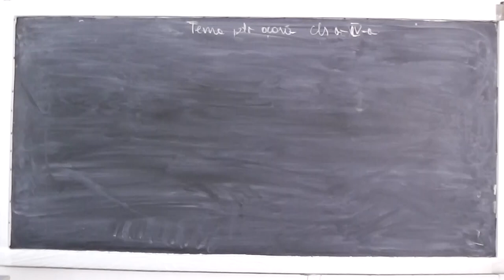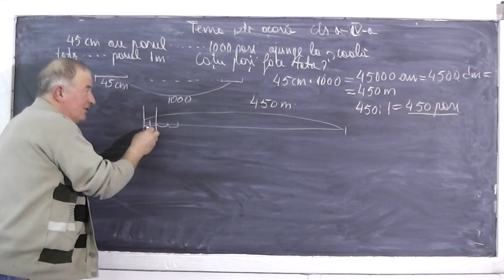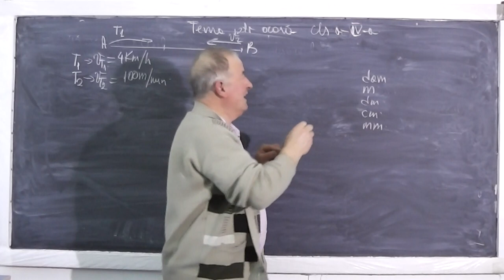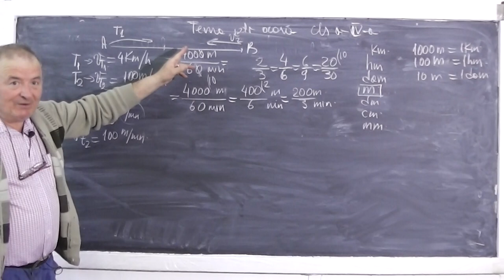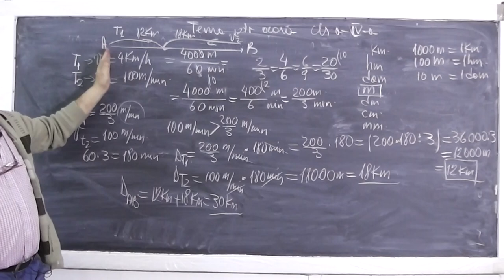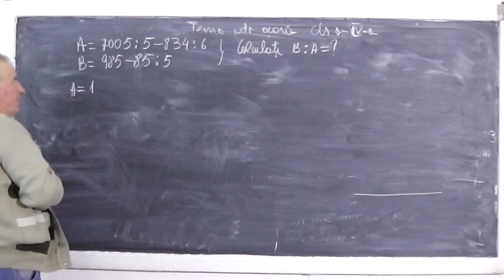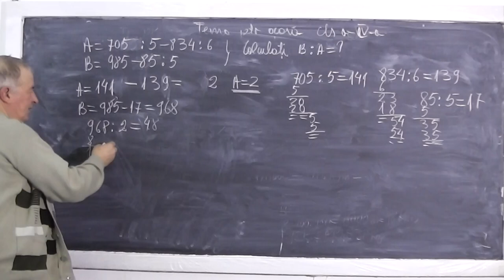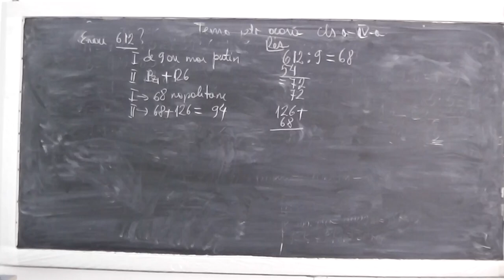1/2 Lectia 428 - Unitati de masura - Ordinea efectuarii operatiilor - Tema la matematica - Clasa 4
- In aceasta lectie de matematica le am invitate pe Stefania si Ramona si rezolvam impreuna tema lor pentru a doua zi la clasa a IV-a. O prima problema suna asa: "Petrica are pasul de 45 cm si face 1000 de pasi pana la scoala. Tata lui are pasul de 1m. Cati pasi face tatal lui pana la scoala?" Daca lectia va este utila, as aprecia un Share sau Like

- 1/2 Lectia 428 - Unitati de masura - Ordinea efectuarii operatiilor - Tema la matematica - Clasa 4
- 2/2 Lectia 428 - Unitati de masura - Ordinea efectuarii operatiilor - Tema la matematica - Clasa 4
- Lectia 428 - Unitati de masura - Ordinea efectuarii operatiilor - Tema la matematica - Clasa 4